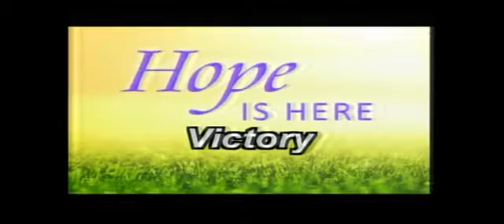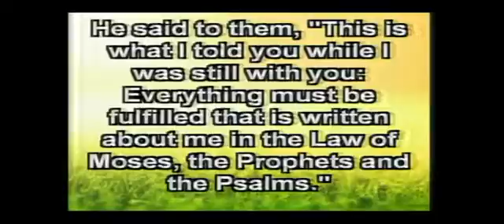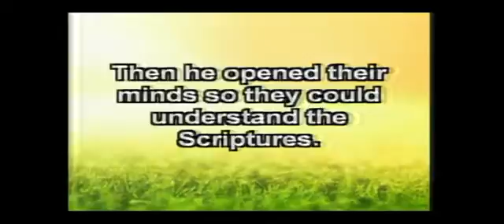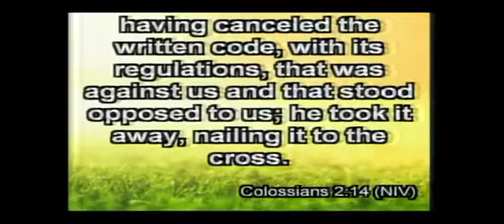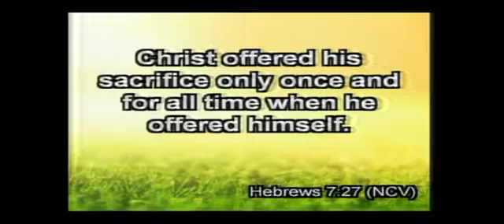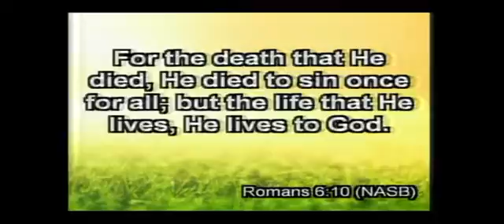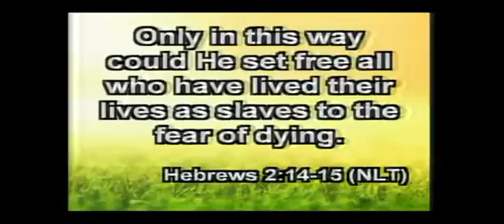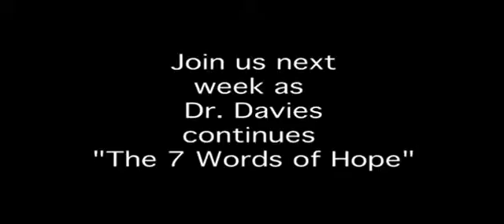Victory 6-5-2011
This is the 7th message in the series "Hope Is Here" by Dr. Davies